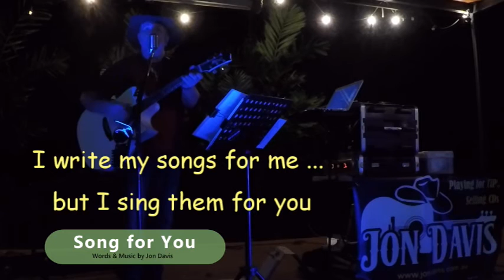Song for You (Lyric Video) - Words & Music by Jon Davis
Performed by Australia's Jon Davis